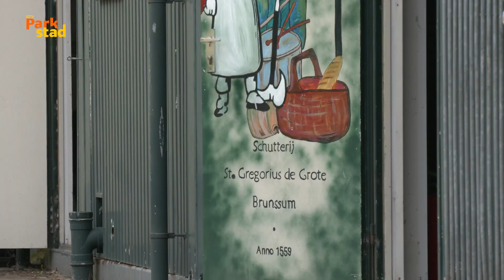Parkstad Uitgelicht | Bondsschuttersfeest Brunssum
Het Koningsvogelschieten en het Bondsfeest Brunssum 19-20 en 21 mei 2023 zit erop. Een fantastisch 4 daags schuttersfeest op een mooie locatie, super weer en vooral véél gezellige bezoekers.

//RADIO//
89.2FM - 87.5 KABEL - RTVParkstad.nl/live
//TELEVISIE//
Ziggo Kanaal 43, KPN Kanaal 1495 & RTVParkstad.nl/gemist
//ONLINE//
RTVParkstad.nl - @RTVParkstad